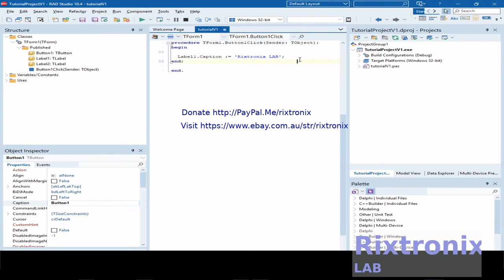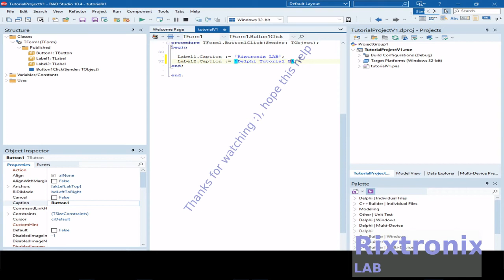Tutorial rad studio delphi app label button